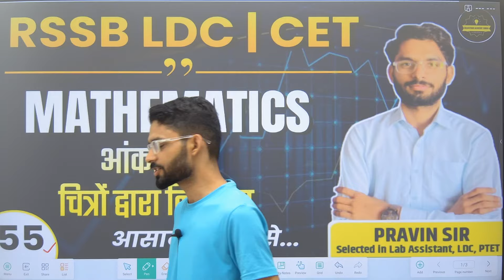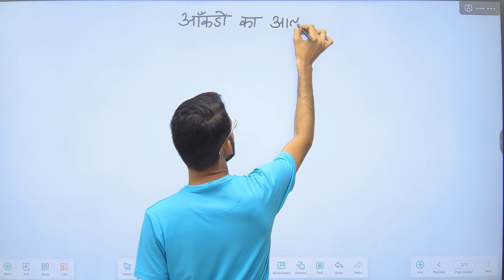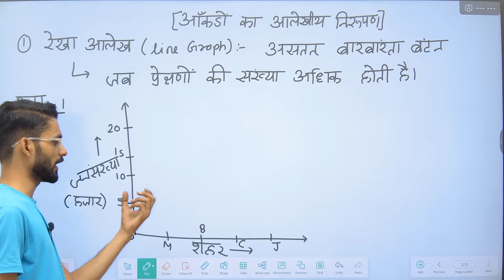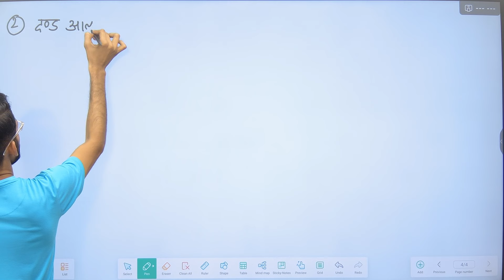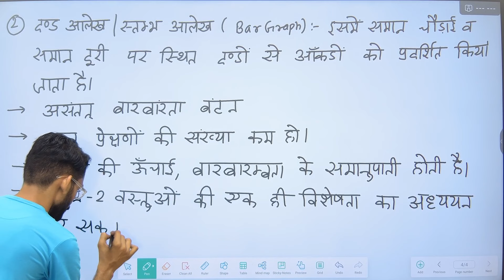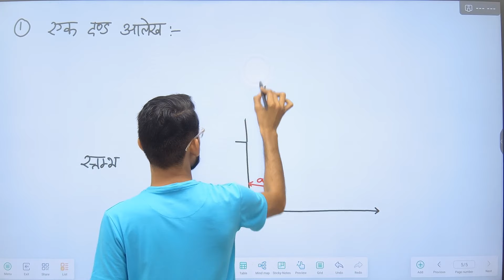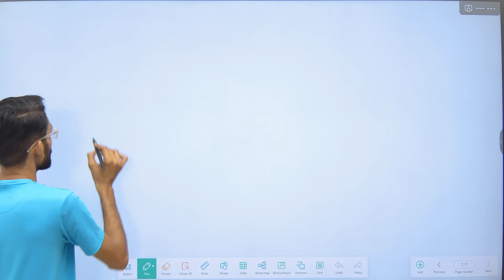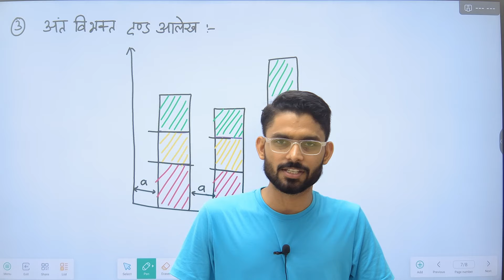RSMSSB LDC Maths Classes 2024 |आंकड़ों का आलेखीय निरूपण|#55| By Pravin Sir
Are you preparing for the LDC (Lower Division Clerk) Exam and struggling with the concept o Factorization in maths? You're in the right place! In this tutorial, we'll demystify Factorization, providing a clear explanation and plenty of examples to help you ace this crucial topic for your LDC Exam.🔬 Topics Covered:What are Factorization?Rules for Assigning Factorization Practice Questions